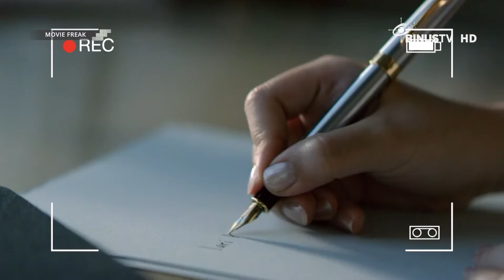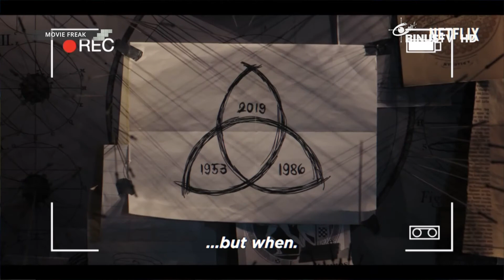5 Film Terbaik Sepanjang Tahun 2020! l MOVIE FREAK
Kalau ditanya apa sih film terbaik sepanjang tahun 2020 kemarin? List 5 film ini bisa jadi rekomendasi buat kalian semua nih. Jadi langsung aja simak review lengkapnya!

Film/series terbaik 2020 versi Movie Freak:
1. Dark (Final Season)
2. The Devil All the Time
3. The Queen Gambit (Limited Series)
4. The Trial of Chicago 7
5. Nanti Kita Cerita Tentang Hari ini (NKCTHI)

Nah kalo versi kalian apa nih? komen-komen dibawah yuk smart viewers!
MOVIE FREAK discusses about the latest movies that being shown or coming soon in theaters. The show covers western films, especially from Hollywood, to eastern films like the Bollywood, and to many Indonesia's film industry.

For you all the moviegoers, don't miss MOVIE FREAK, and win free tickets each week by answering the quiz. You can answer the question in our Twitter @MovieFreakBTV.